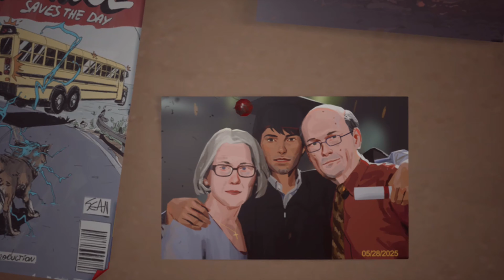my choices and ending for life is strange 2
next game series